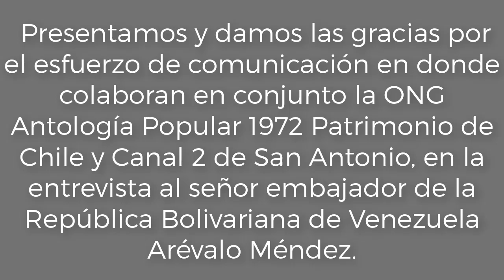Los nerudianos allendistas apoyamos la Constituyente